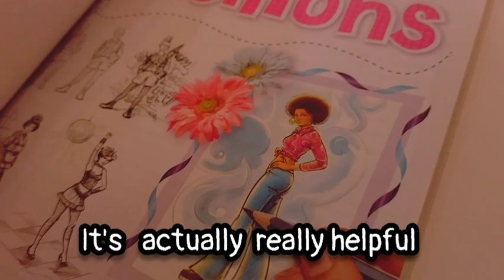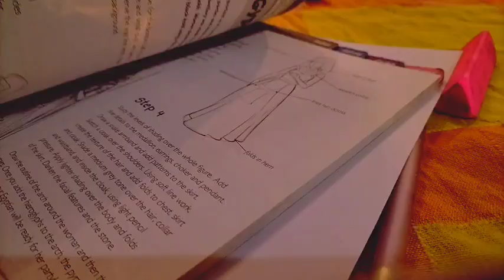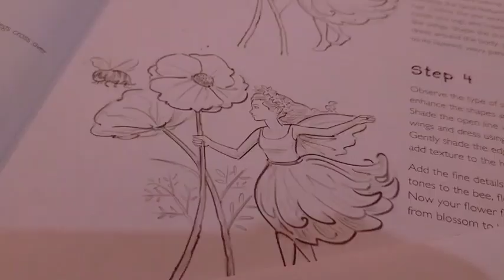Art vlog 💖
what type of vlog do you want to see next?